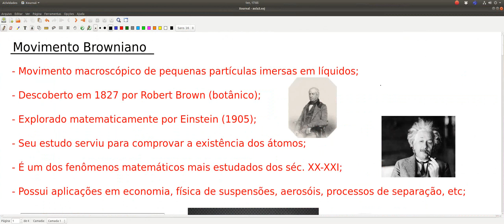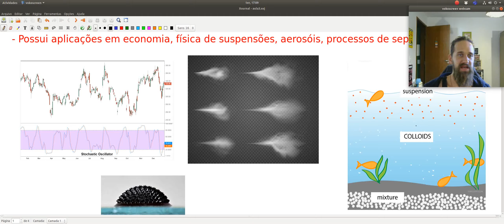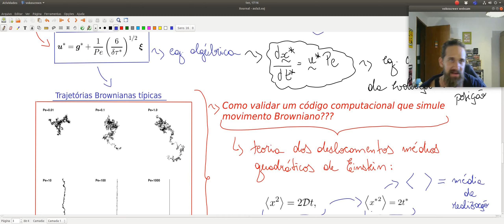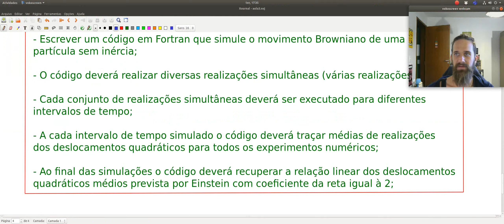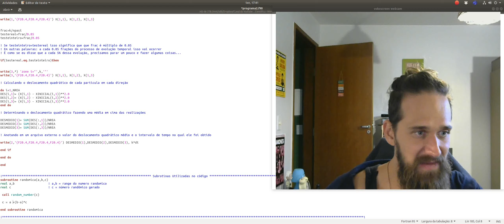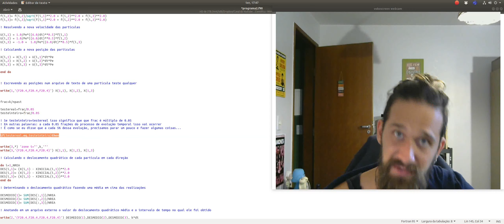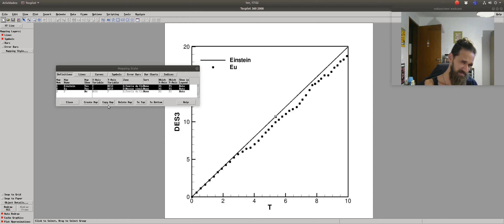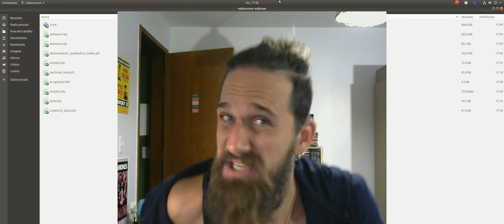Programação Científica - Aula 3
Fala galera, belezinha? Na nossa terceira aula do curso de Programação Científica resolvo o problema físico da sedimentação de uma partícula Browniana em um fluido viscoso através de um programa em Fortran que resolve a equação estocástica do movimento (Equação de Langevin) utilizando uma subrotina de geração de números randômicos. Ao final da aula faço algumas animações do movimento dessa partícula e valido seu comportamento estatístico comparando nossos resultados com uma teoria do Einstein. Mais científico que isso impossível! Na aula de hoje exploramos os seguintes tópicos:

- Modelagem física de um problema real;
- Estruturação matemática (pré-processamento);
- Filosofias de programação científica;
- Programa Exemplo escrito em Fortran;
- Construção de subrotinas;
- Subrotinas de geração de números randômicos;
- Realização de análise estatística de dados em Fortran;
- Pós processamento de dados usando Tecplot;
- Interpretação física dos resultados;

Todos os programas desenvolvidos neste curso estão disponibilizados no seguinte repositório do GitHuB:

Um abraço!